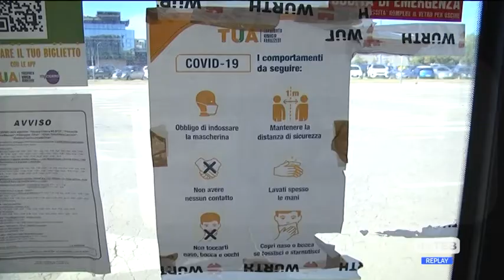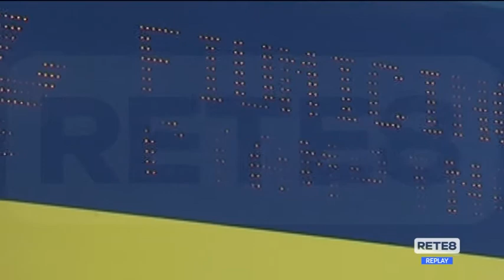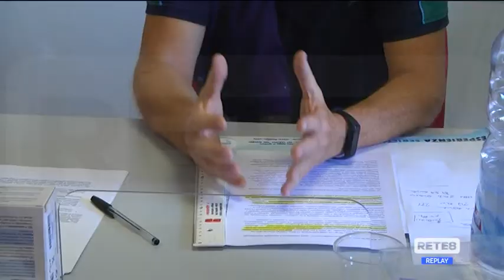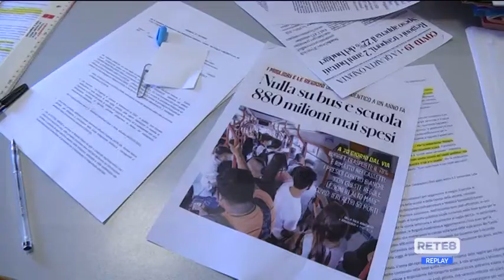Trasporti - Riapertura scuole, Filt: "Serve chiarezza"